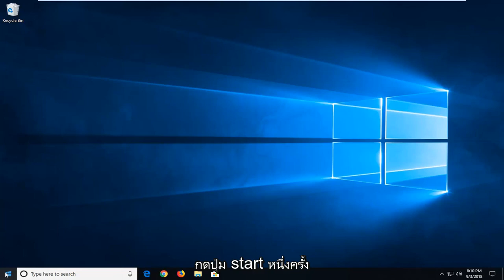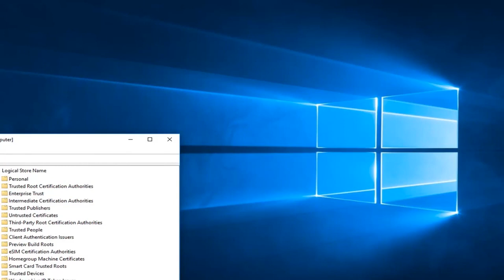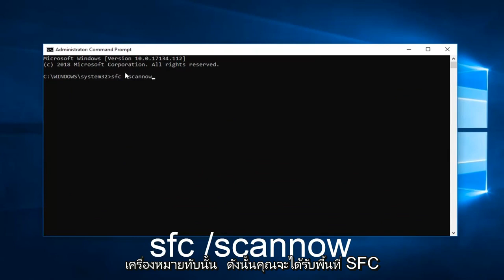วิธีแก้ไข Microsoft Management Console หยุดทำงาน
แก้ไข Microsoft Management Console หยุดทำงาน

Microsoft Management Console (MMC) ซึ่งแสดงโดยกระบวนการ mmc.exe จัดการสแน็ปอินการดูแลระบบสำหรับ Windows หากสแน็ปอินที่เกี่ยวข้อง เช่น ตัวจัดการอุปกรณ์ ตัวแก้ไขนโยบายกลุ่ม การจัดการดิสก์ ฯลฯ ขัดข้อง มีความเป็นไปได้ค่อนข้างมากที่ MMC จะรับผิดชอบ ในสถานการณ์เช่นนี้ คุณอาจเห็นกล่องโต้ตอบข้อผิดพลาดที่ระบุว่า Microsoft Management Console หยุดทำงาน

ขั้นตอนแรกเมื่อพบข้อผิดพลาดนี้ควรรีบูตระบบ มีโอกาสช่วยได้จริง ลองอัปเดต Windows และรีบูตระบบอีกครั้งหากช่วยได้ หากไม่เป็นเช่นนั้น เราสามารถดำเนินการตามขั้นตอนการแก้ไขปัญหาต่อไปนี้ได้